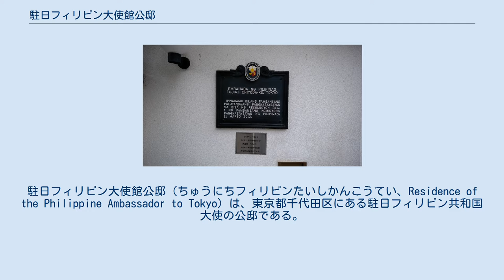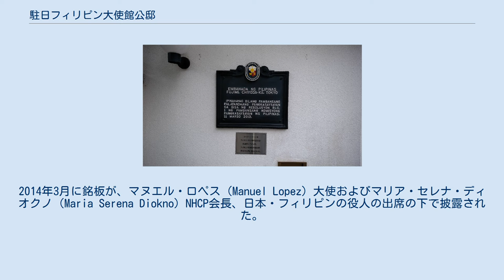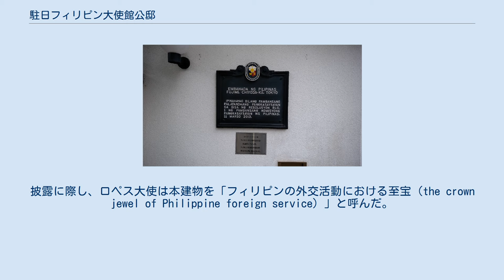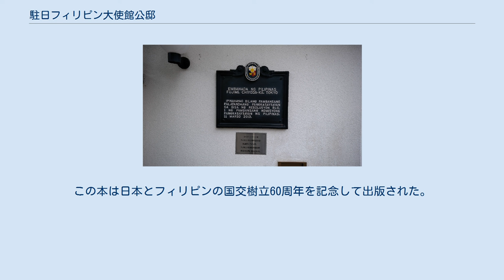駐日フィリピン大使館公邸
駐日フィリピン大使館公邸（ちゅうにちフィリピンたいしかんこうてい、Residence of the Philippine Ambassador to Tokyo）は、東京都千代田区にある駐日フィリピン共和国大使の公邸である。
フィリピンではその所在地から「the Kudan（九段）」とも呼ばれている。
 元々は1935年（昭和10年）に、安田善三郎の次男で画家であった安田岩次郎（やすだいわじろう）が安田家の邸宅として建てた洋館で、岩次郎の姪であるオノ・ヨーコが幼少期に3年間住んでいたこともある。
1944年（昭和19年）にフィリピンへ売却され、以来、同国の大使公邸として使用されている。
「フィリピンの外交活動の至宝（crown jewel of Philippine foreign service）」と呼ばれ、2013年（平成25年）にはフィリピン国外における国家的歴史建造物の第1号に指定された。
2017年からはホセ・ラウレル5世（Jose Castillo Laurel V）大使が居住している。
 国家的歴史建造物の銘板 鎌倉に住んでいた安田岩次郎は東京に家を建てることとし、横河建築設計事務所と竹中工務店に建築を依頼した。
設計は横河時介が行い、1933年（昭和8年）3月に着工、1935年（昭和10年）1月に完成した。
 建物は主にスペイン風の造りで、これにルネッサンス風、ゴシック風、和風建築が組み合わさっていた。
国産の資材が使われ、中には富山から運んだ瓦も用いられた。
部屋のデザインは安田の息子の趣味により造られた。
 第二次世界大戦が始まると安田は経済的に苦しくなり、1944年（昭和19年）3月31日、フィリピンのホセ・ラウレル大統領に建物を100万円で売却した。
その後、建物は東京のフィリピン大使公邸、および日本における社会文化活動のために使用された。
 1952年3月9日、国家歴史委員会（フィリピン国家歴史委員会（NHCP）の前身）が、建物の歴史と、1944年のラウレル大統領による購入に光を当てるため、記念の銘板を設置した。
 2009年には公邸を取り壊し高層マンションを建設する計画が浮上したが、反対運動により中止された。
 フィリピン国家歴史委員会は2013年第1号決議で、本建物を国家的歴史建造物にすると宣言。
2014年3月に銘板が、マヌエル・ロペス（Manuel Lopez）大使およびマリア・セレナ・ディオクノ（Maria Serena Diokno）NHCP会長、日本・フィリピンの役人の出席の下で披露された。
本建物はフィリピン国外で最初に指定された国家的歴史建造物である。
披露に際し、ロペス大使は本建物を「フィリピンの外交活動における至宝（the crown jewel of Philippine foreign service）」と呼んだ。
 望楼付きの2階建てである。
黒い華美なグリルゲートとカスティーリャ風のロタンダが自慢であり、屋根もカスティーリャ風建築を思わせる。
玄関ロビーには、フィリピンの英雄であるホセ・リサールとラウレル大統領の胸像が置かれている。
1階には、客をもてなす「青の間」、2つの食堂、音楽室がある。
2階は大使とその家族の居住空間であり、5室は客室として使われることもあった。
建物に隣接する庭園では、1994年（平成6年）に正仁親王妃華子がサクラを植樹した。
 2015年、フィリピンの歴史家アンベス・オカンポが、大使館公邸の歴史に関する書籍『History and Heritage of the Kudan: the Official Residence of the Philippine Ambassador to Japan』を出版した。
この本は日本とフィリピンの国交樹立60周年を記念して出版された。